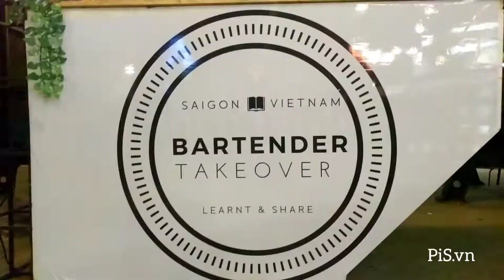Bartender TakeCover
Được quay và chỉnh sửa bởi Tomqast bằng điện thoại GooglePixel